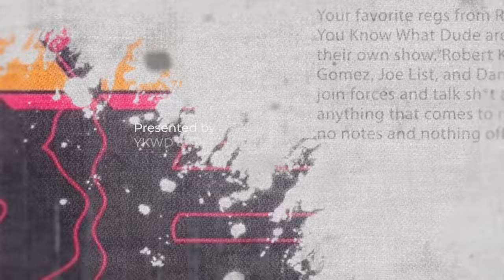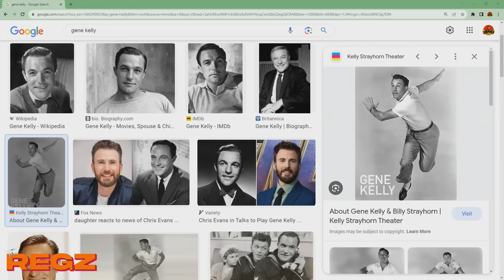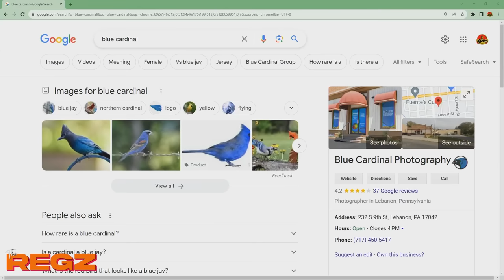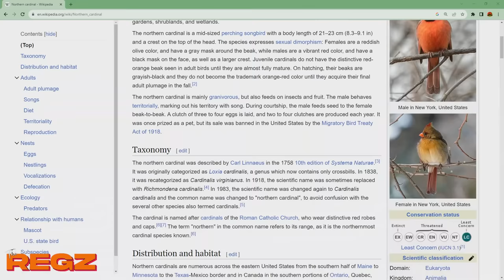Blue Jay Oakerson | The Regz w/ Robert Kelly, Dan Soder, Luis J. Gomez and Joe List Ep #03 (Re-Up)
Robert Kelly, Luis J. Gomez, Joe List, and Dan Soder join forces and talk about Robert getting into a fight with a valet at his hotel, how Luis has gone 4 days without incident since fighting an Uber driver, make copious bird puns, and so much more.
Presented by YKWD and GaS Digital.

SOCIALS
Robert Kelly